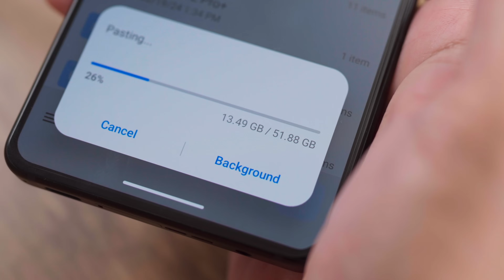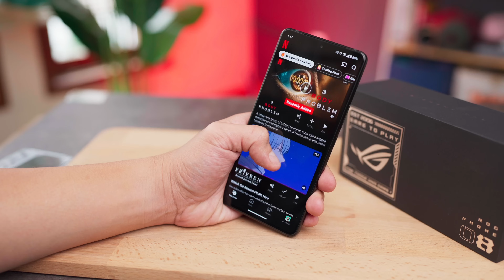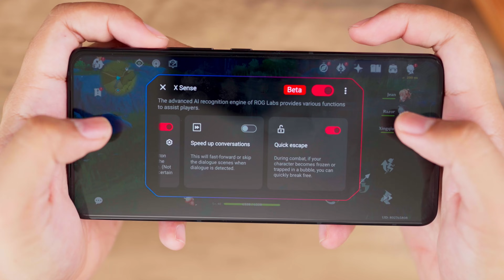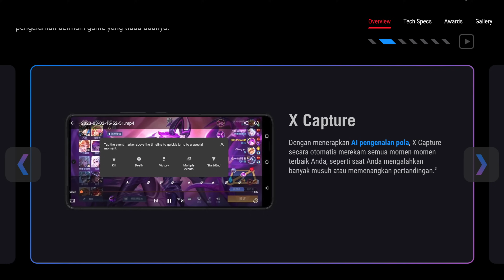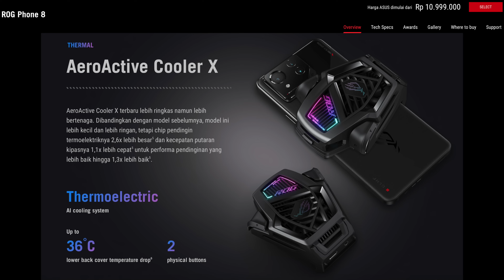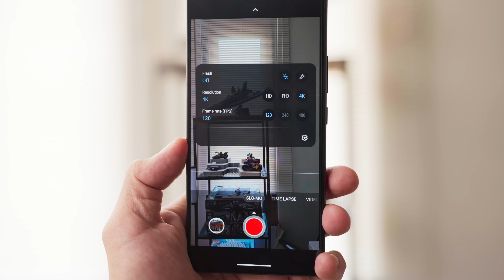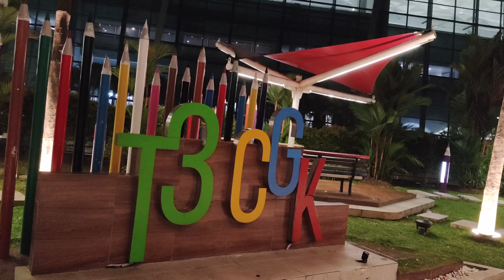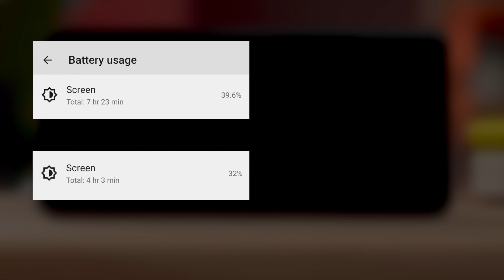Smartphone Gaming Android TERBAIK Saat Ini! Review ASUS ROG Phone 8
Cari smartphone Android  gaming TERBAIK untuk awal 2024? Tidak lain, tidak bukan, ASUS ROG Phone 8. Harga Gak terlalu mahal, tapi specs gahar bukan main.